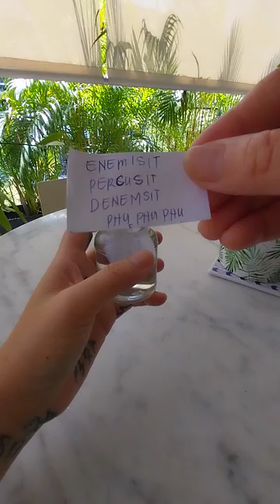Gayuma para sa minamahal mo